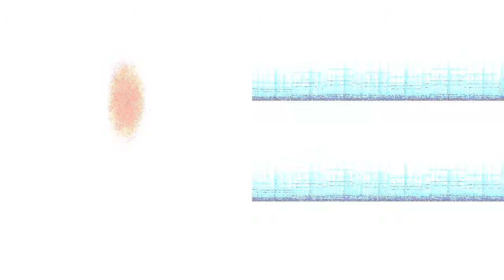I Am (Boss Battle: Pied) [Two Thousand And Thirteenth January Mix]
“I Am (Boss Battle: Pied) [Two Thousand And Thirteenth January Mix]” by Arcade Child